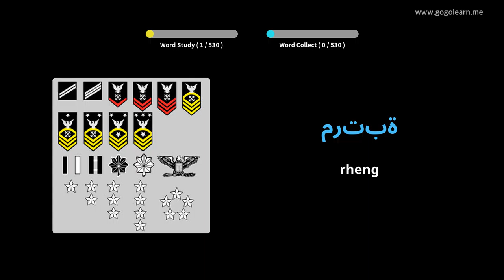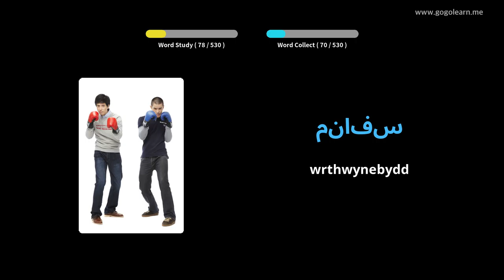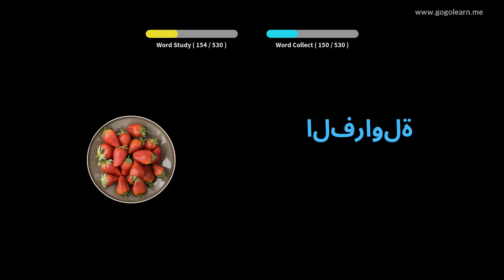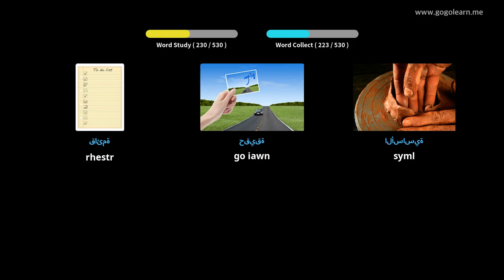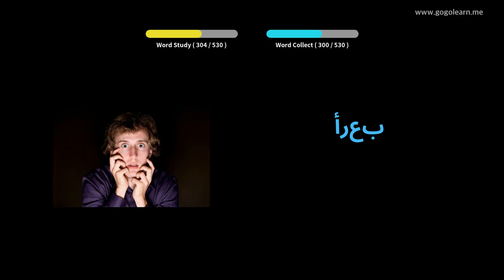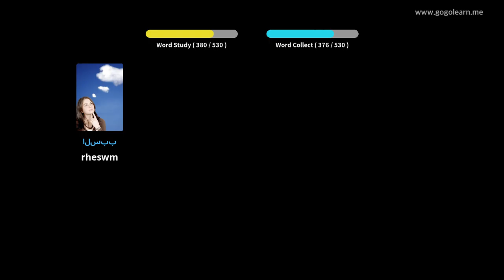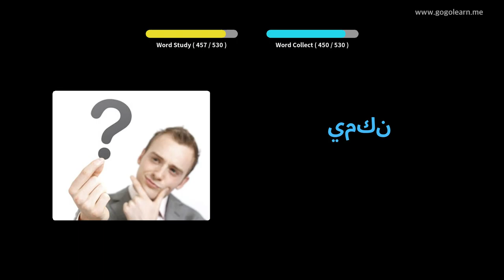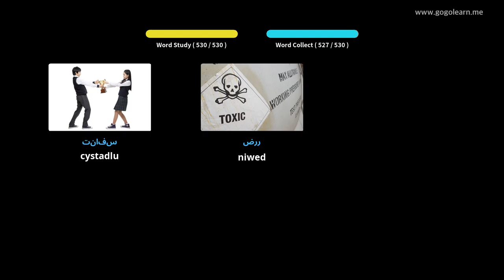Geirfa Tsieineaidd Ysgol Uwchradd Sylfaenol | Golearn